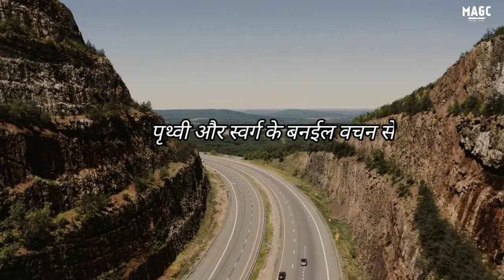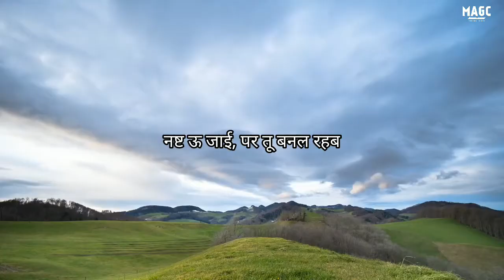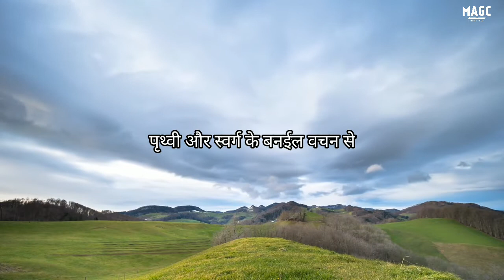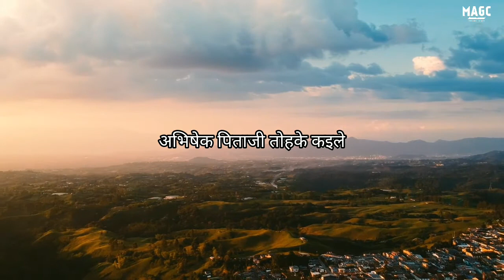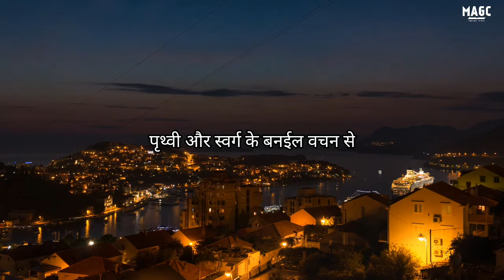New bhojpuri song - पृथ्वी और स्वर्ग के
The original lyrics was composed in tamil by Pastor A.Thomas,  Mahima AG church, surat

The lyrics was translated into hindi by Mary Thomas

Further Translation of  the song in to Bhojpuri by Sister Soni Rajbhar who also made this lyric video

This song is telugu is in the following link

song lyrics
पृथ्वी और स्वर्ग के बनईल वचन से,
सम्भालेल वचन से .

पाप के हटावेल तु,श्रेष्ठ नाम बा तोहार
स्वर्गीय महिमा में बिराजमान पिता के साथ,
पृथ्वी और स्वर्ग के.

1. दूतो से बड़ा बाड़ हमेशा रहब तू,
आसमान के लपेटब चादर के समान,
नष्ट ऊ जाई, पर तू बनल रहब,
तोहरा आयु के कवनो अंत नईखे,

2.संघतियन से ज्यादा ,आनंद के तेल से,
अभिषेक पिताजी तोहके कइले
धार्मिकता से प्यार कइले,
अधर्म से बैर रखले
न्याय के राजदंड से राज्य करीहन,

 3.दुश्मनों के मध्य में राज्य तू करब,
शत्रु तोहार पावों के चौकी बनी हो,
 मृत्यु के सरदार के मृत्यु से जीत लिहल,
मृत्यु के डर से तू हमनीके छुड़ईल,